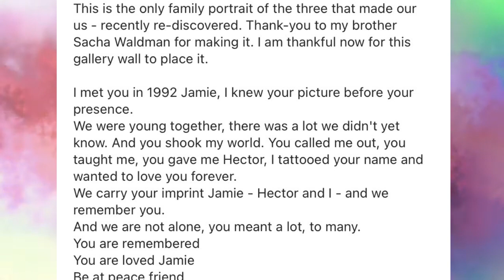Jamie Bartlett's Ex Wife Breaks Her Silence.